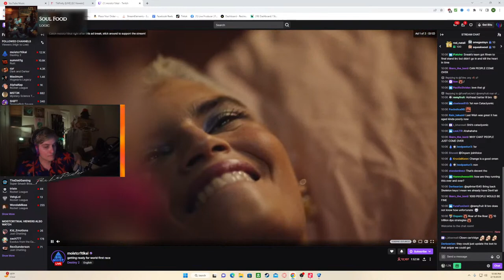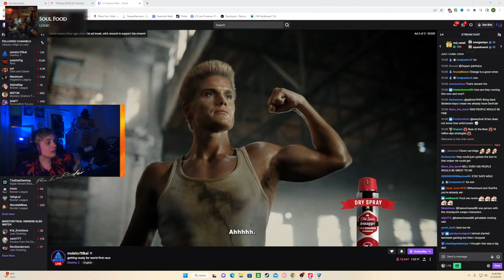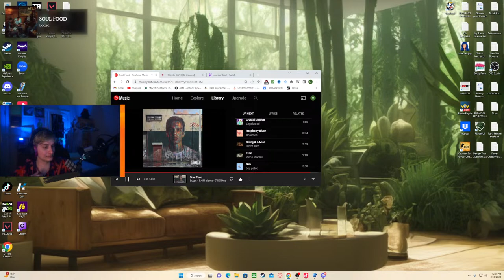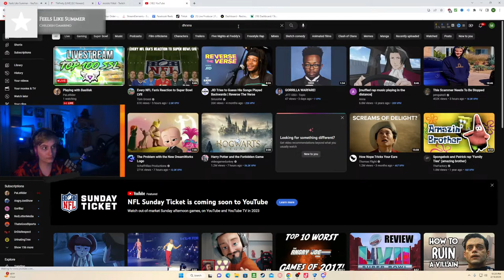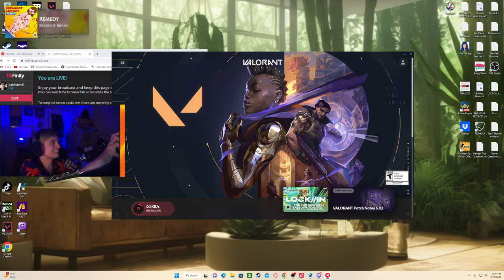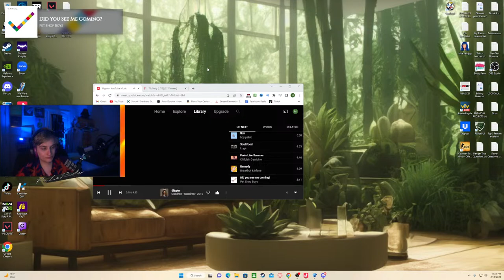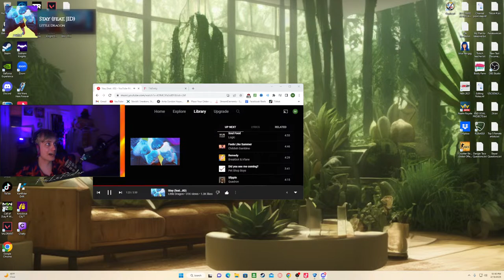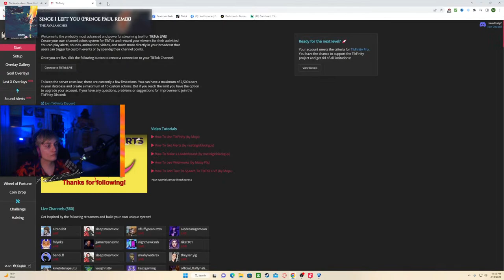Playing with Basilisk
TOP 20 1S PLAYER | NEW PRO SSL | HIGHEST RANKED PLAYER ON FB/YT! | WORLD RECORD HOLDER! | PRO ROCKET LEAGUE GAMEPLAY! | HIGH ENERGY AND INTELLECTUAL CONVERSATIONS!
BEST PLAYER ON THE PLATFORM AS WELL AS A MERC MAIN! BEST MERC PLAYER IN ALL OF ROCKET LEAGUE